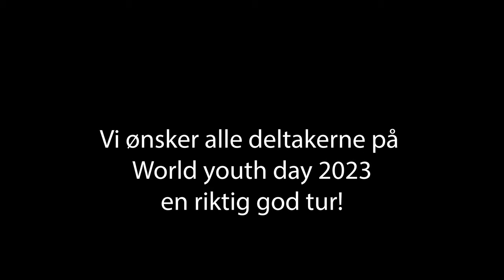WYD 2023: Spente deltagere gleder seg til Verdensungdomsdagene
Ungdommene gleder seg mest til å feire messe med Den hellige far og millioner av andre troende under årets Verdensungdomsdager (WYD) i Portugal. De håper at pilegrimsturen vil hjelpe dem å vokse i vennskap med Gud og andre unge.
Tekst: Caroline Belaúnde Brynsrud
En solfylt ettermiddag møtes en av WYD-gruppene for å forberede seg sammen. De treffes på NUK-kontoret i Akersveien i Oslo. Noen av deltagerne har kommet med tog fra Drammen. De med enda lengre reisevei, møter opp digitalt. Robel Amar, lederen for gruppen, skal sammen med deltagerne reflektere rundt årets WYD-tema: «Maria skyndte seg til fjellbygdene» (Lukas 1:39).
– Hvorfor ønsker du å være gruppeleder på Verdensumgdomsdagene?
– Jeg har vært på WYD tre ganger før. Alle opplevelsene var ulike, og det har vært berikende hver gang! Som leder ønsker jeg å bidra til NUK og være med på å gjøre turen mulig for andre. Jeg vil sikre deltagernes velvære og være med på å styrke deres tro.
Robel (28) tilhører St. Johannes menighet i Oslo. Han jobber som ingeniør, og har tatt seg fri for å kunne være med som leder på WYD. Han sier at arrangementet har gitt ham noen av livets fineste minner.
– Vigilien og pavemessen er helt spesiell. Man ber sammen med vennene sine, tenner lys og synger. Om morgenen er det messe med millioner av andre katolikker; det er virkelig unikt, sier Robel.